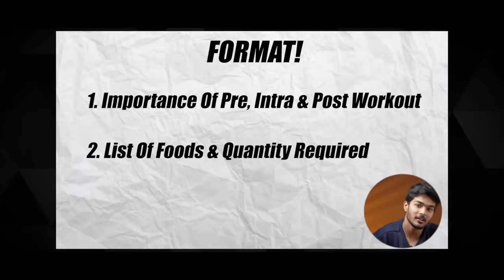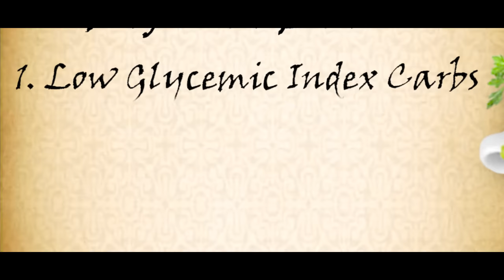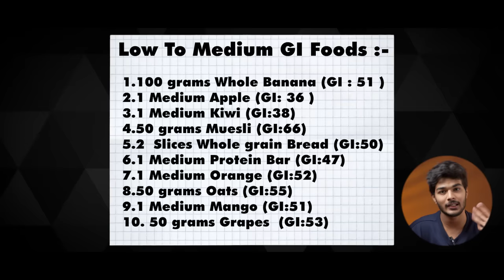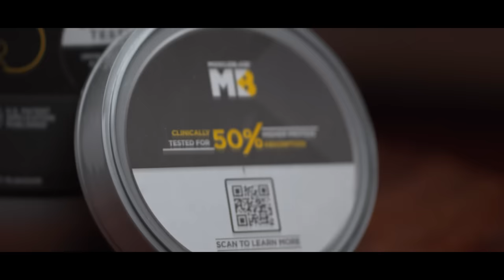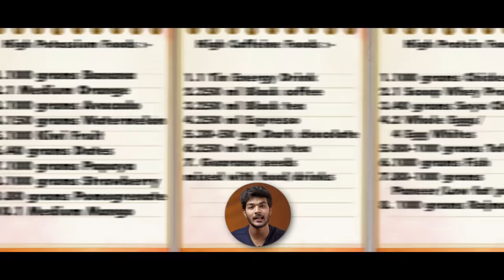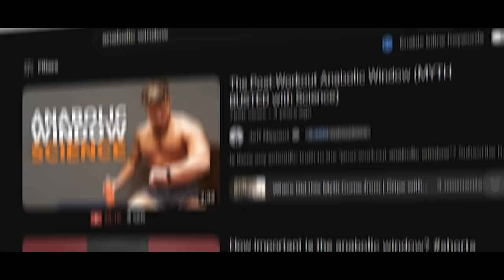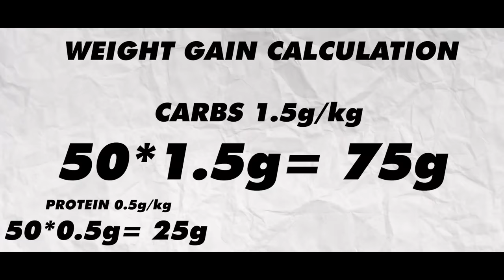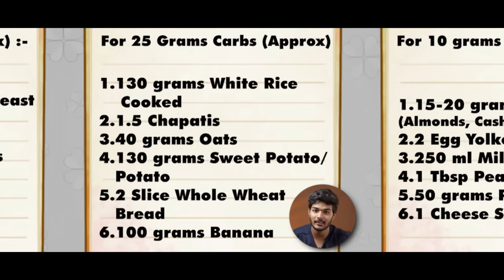The Best Meal Plan To Build Muscle Faster (Pre & Post-Workout Nutrition!) | Tamil